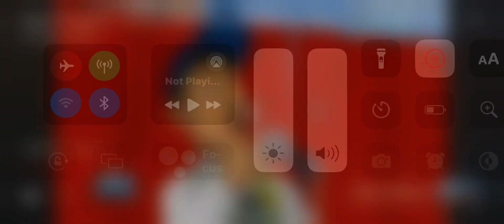Fireman Sam Heroes of the Storm - Pontypandy Rock (Italian) 🇮🇹